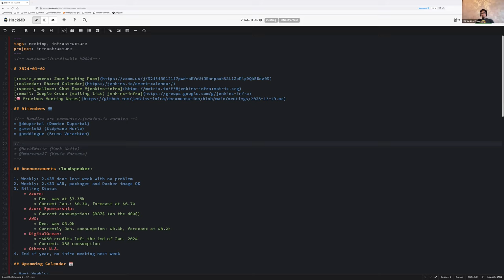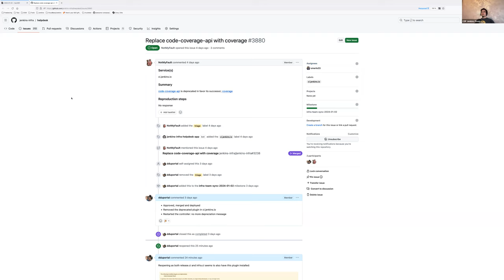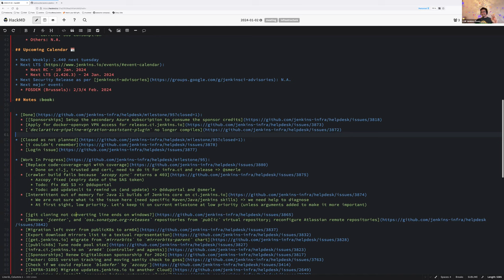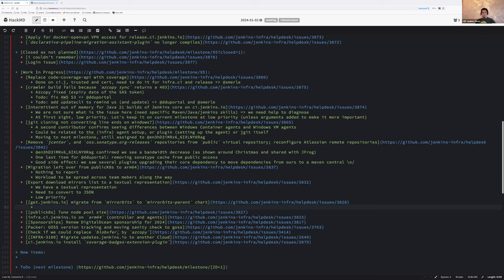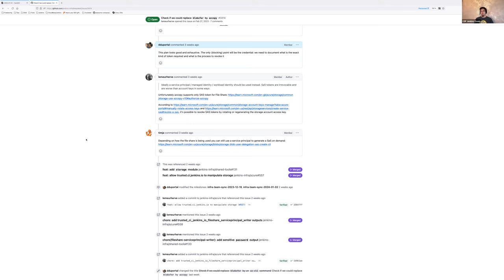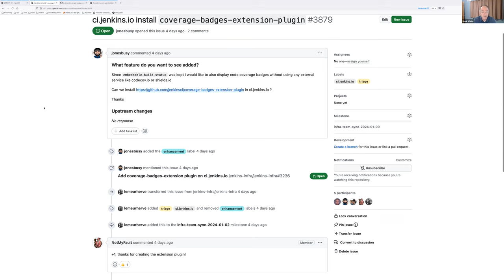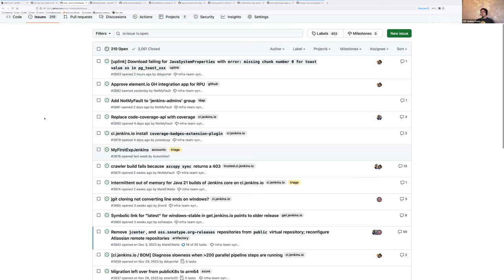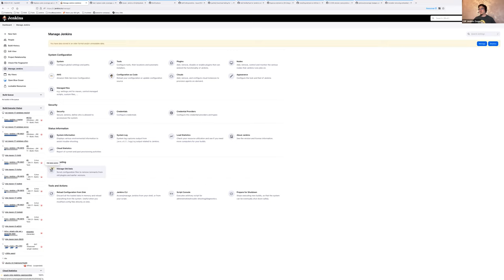2024 01 02 Jenkins Infra Meeting